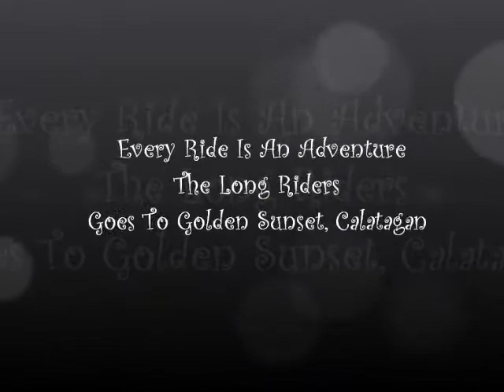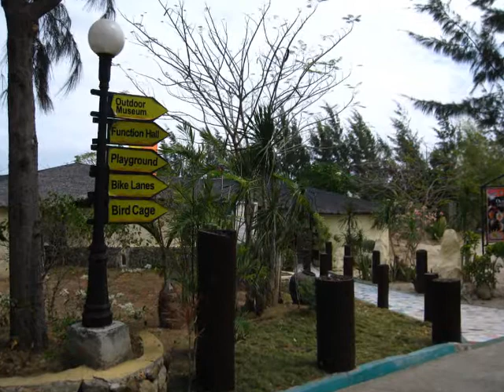The Long Riders-Golden Sunset Calatagan, Batangas Ride